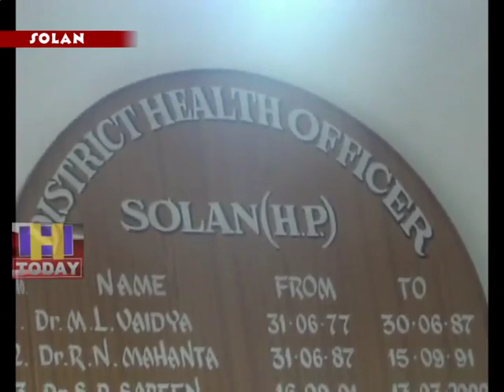26 JULY N 16 END 18 PEOPLE WERE AFFECTED BY DENGUE DISEASE IN SOLAN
सोलन में डेंगू लगातार पैर पसार रहा है | अब तक करीबन सात महीनों में 18 लोग इस रोग से प्रभावित हुए है   गौर तलब यह है कि पिछले वर्ष डेंगू के ज्यादा  मामले परवाणु , बद्दी और नालागढ़ से ज़्यादा आए थे | जिसकारण स्वास्थ्य विभाग ने इन क्षेत्रों में जागरूकता फैलाई ओर लोगों के चालान भी किए यही वजह है कि इन क्षेत्रों में अभी तक एक भी व्यक्ति को डेंगू नहीं हुआ | लेकिन सोलन शहर में ही दर्जन से ज्यादा मामले डेंगू के सामने आने से स्वास्थ्य विभाग चौकन्ना हो गया है